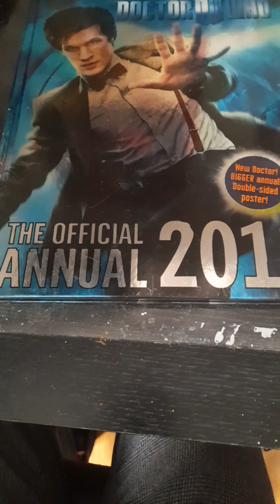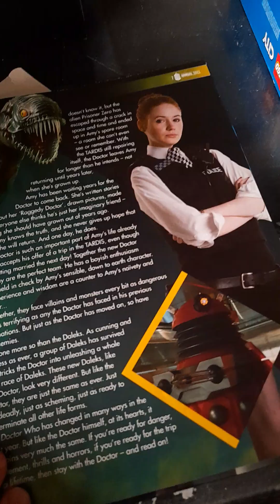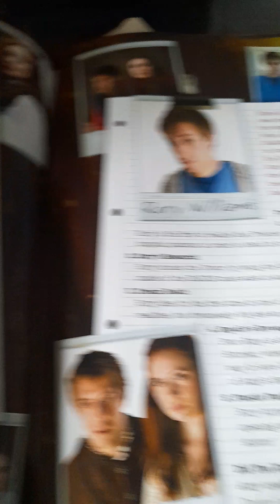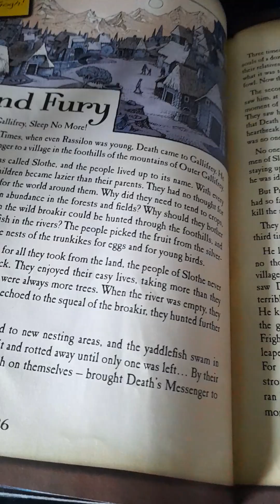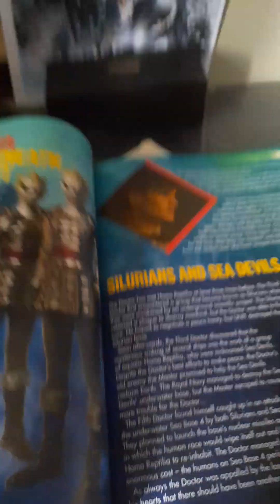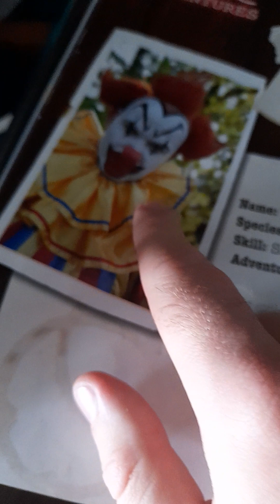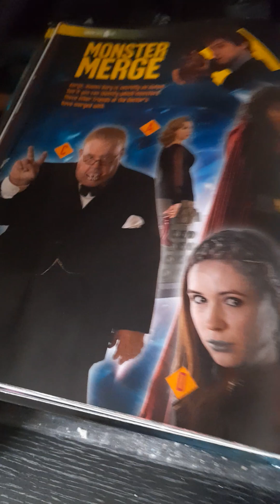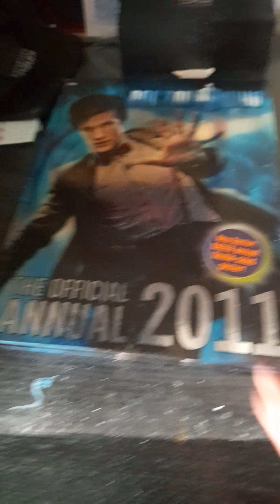Astarties Analysis: Doctor Who Annual 2011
Hello all, Scene as we're fast approaching the 60th Anniversary of Doctor Who and I took it upon myself to watch Matt Smith I'm looking at the Doctor Who Annual from 2010 (For 2011).